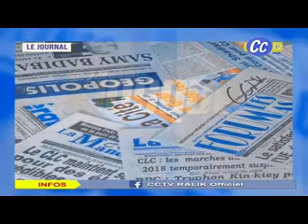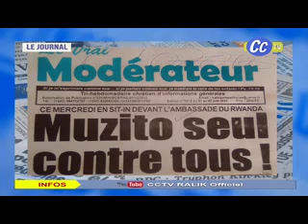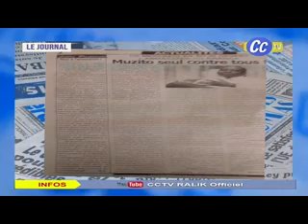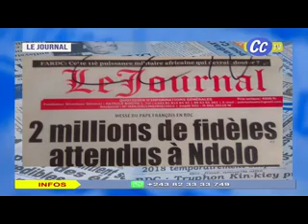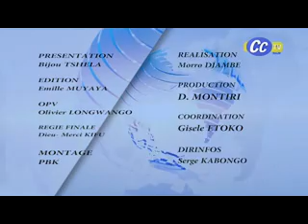JOURNAL CCTV 03.06.2022 | MOLIPE A INSTRUIT L'EVACUATION DES BARRIERES LE LONG DE LA ROUTE KIKWITI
VICE-MINISTRE DE L'INTERIEUR JEAN CLAUDE MOLIPE, IL A INSTRUIT L'EVACUATION DES BARRIERES ILLEGALES ERIGEES LE LONG DE LA ROUTE SUR L'AXE KENGE-KIKWITI